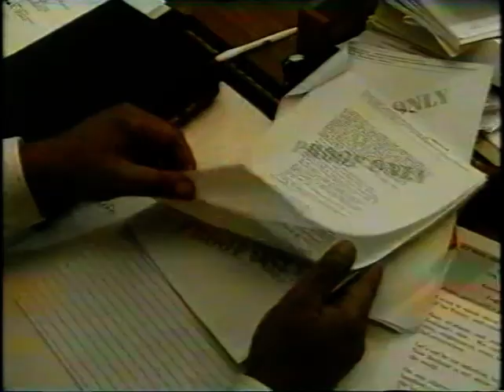News 1998 Nz